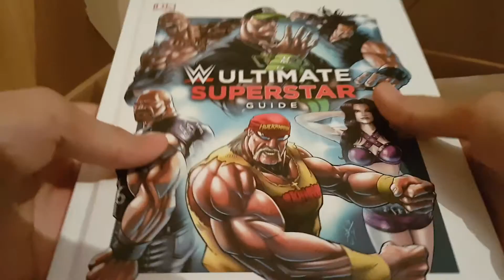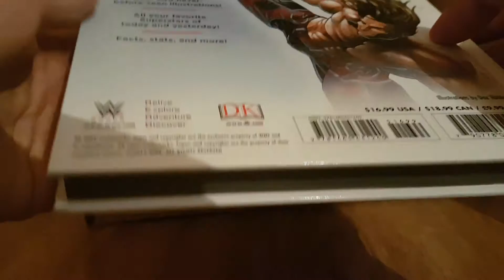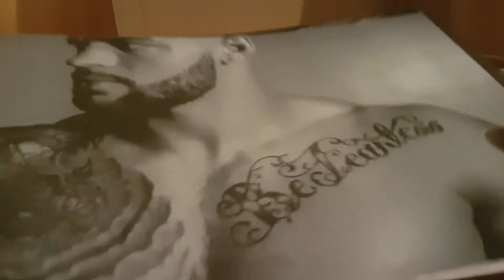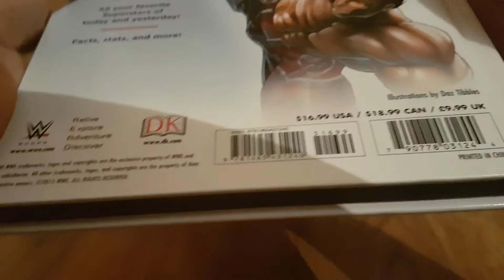Wrestle Crate July 2016 Unboxing!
Old unboxing but i thought i would show you guys what i got in that months box :)